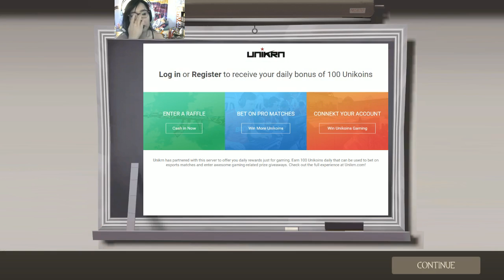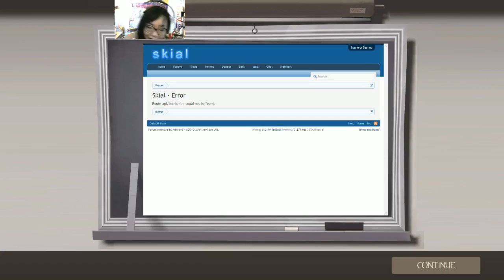[TF2] Precious moments with dad, daddy & dada (@ Hightower, 5 a.m.)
This map is magic. Somehow it transforms even the most objective-minded players into wacky deathmatch lunatics. Hightower with dad and dada by your side, fraternizing with the enemy, airblasting people off the cliff, whining about snipers, and aggressive tryhard-shaming is a 10/10 experience, would hijink again.

P.S. There is never not a friendly on Hightower. I've noticed it only on this map but there is NEVER NOT A FRIENDLY on Hightower.
P.P.S. My to-do list this match consisted of: get fishkills, get 'slinger kills, and get at least one cliff airblast. Done done and done.

-visit and play with dad @ dough.tf-